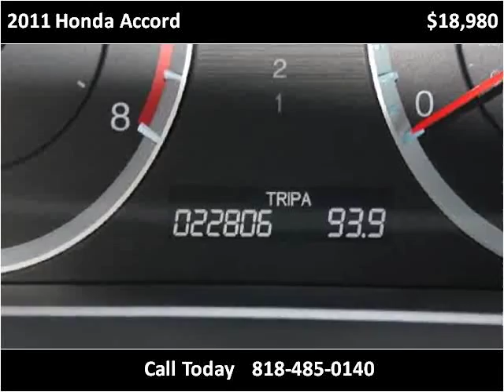2011 Honda Accord Used Cars Los Angeles CA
This 2011 Honda Accord is available from Blue Rhino Motors.